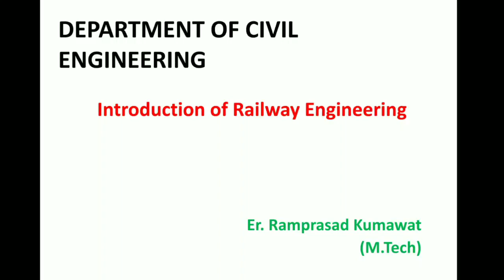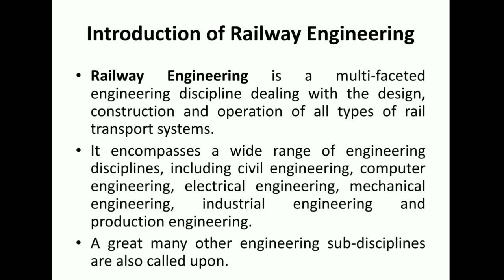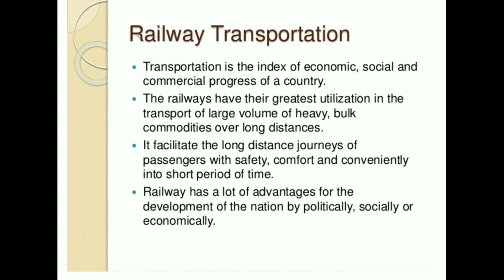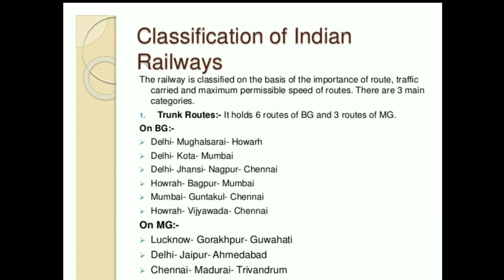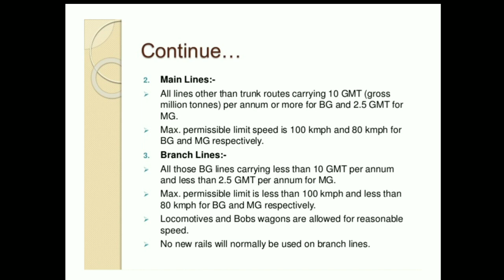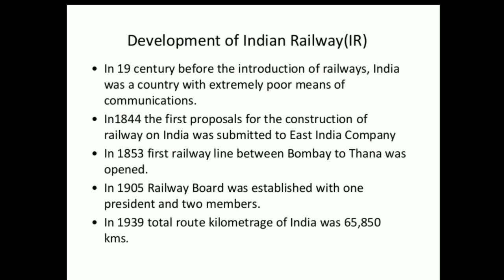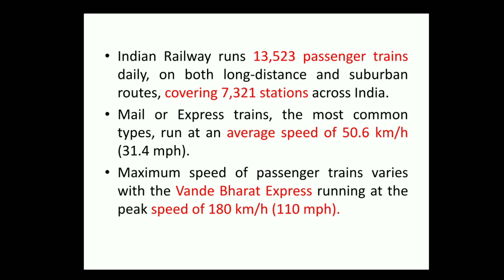Introduction of railway engineering and classification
Introduction of railway engineering classification of Indian Railway
What does railway engineer do?

What qualifications do I need to work on the railway?

What is cant in railway engineering?

How much do railway engineers earn?

Is Railway Engineering a good career?

what is importance of diploma in railway engineering.
railway engineering for ssc je
railway engineering lectures